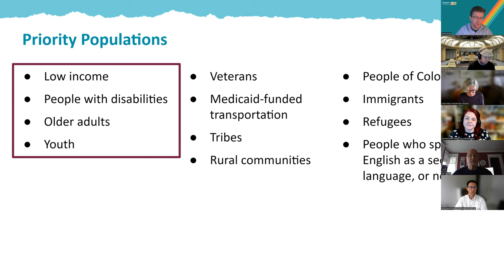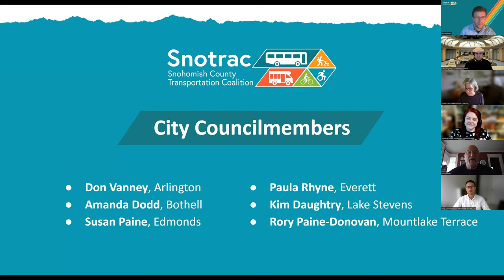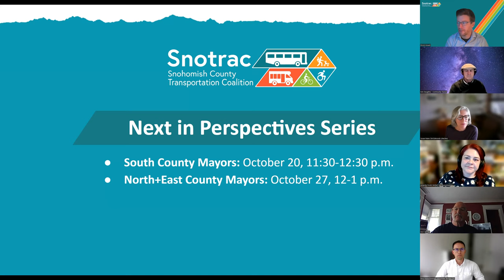Snotrac Perspectives Series: City Councilmembers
On October 13, 2023, the Snohomish County Transportation Coalition (Snotrac) held an online panel discussion with city councilmembers from across Snohomish County to hear their perspectives on transportation issues.

Don Vanney, Arlington
Amanda Dodd, Bothell
Susan Paine, Edmonds
Paula Rhyne, Everett
Kim Daughtry, Lake Stevens
Rory Paine-Donovan, Mountlake Terrace

This was the second of a four part perspectives series on Snohomish County transportation issues.
The Media: September , 12-1 p.m.
South County Mayors: October 20, 11:30-12:30 p.m.
North+East County Mayors: October 27, 12-1 p.m.